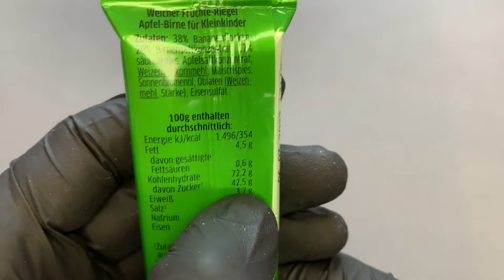Bebivita Fruit Bar Apple-Pear Review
Bebivita Fruit Bar Apple-Pear.

Hello and welcome to another food unboxing. In this video I review Bebivita Fruit Bar Apple-Pear. Wish you a lot of fun with my review/test of this fruit bar.